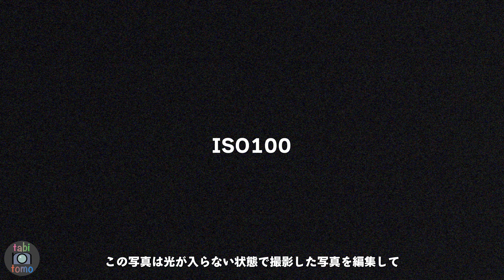Nikon Zf｜F4レンズで夜景を撮れる『暗所性能』！デュアルISOもチェックした結果...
Nikon Zfの暗所性能を確認しました。F4レンズで夜景が撮れる暗所性能があって驚きです。デュアルISOもありました。

目次
0:00 オープニング
1:24 検証
3:34 静止画設定
5:33 動画設定

◇使用機材
NIKKOR 14-30 f/4S
SDカード
SmallRig三脚

◇α9IIIの記事
SONY5機種で歪み比較

◇α7CIIの記事
おすすめSDカード

◇α6700の記事
野鳥撮影（シマエナガ）

◇α7SIIIの記事
ローリングシャッター歪み検証

◇ZV-E1の記事
1ヶ月まとめレビュー

◇FX30の記事
半年レビュー

◇ZV-E10の記事
おすすめジンバル

◇α7IVの記事
1年まとめレビュー

◇その他
旅と写真のブログ『tabinotomo』

本チャンネルは、Amazon.co.inを自伝しリンクすることによってサイトが紹介料を 獲得できる手段を提供することを目的に設定されたアフィリエイト宣伝プログラムである、Amazonアソシエイト・プログラムの参加者です。